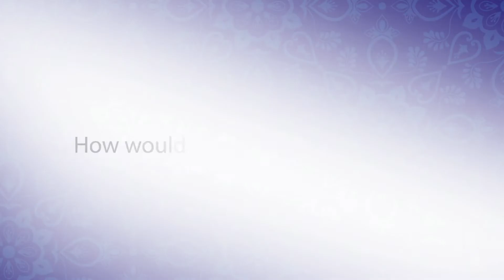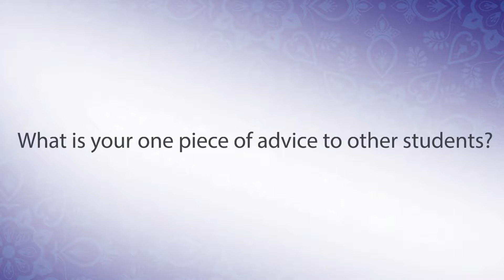WBAA and International Mobility short 04